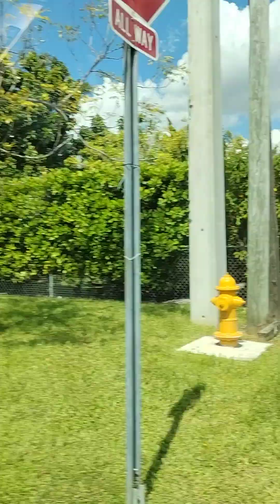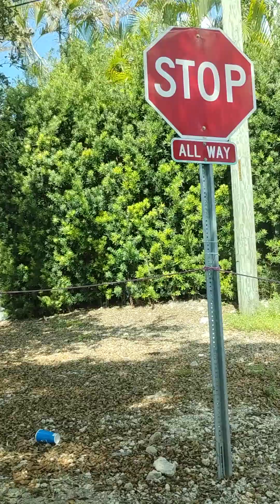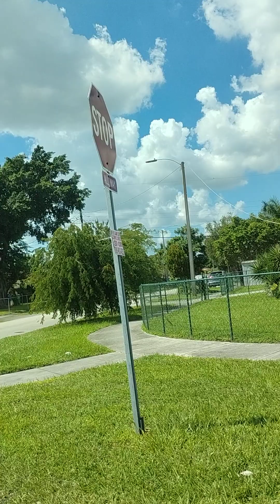CENTROS COMERCIALES MIAMI (3)